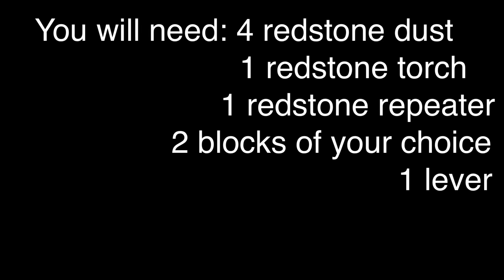How to make a toggleable redstone clock in minecraft. (Bedrock Edition)